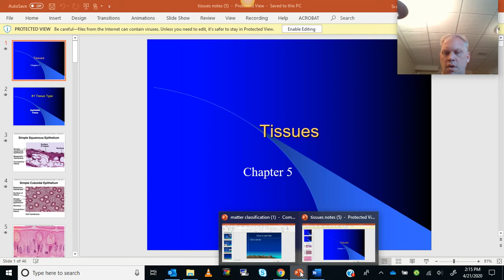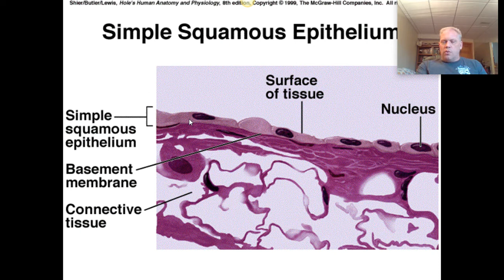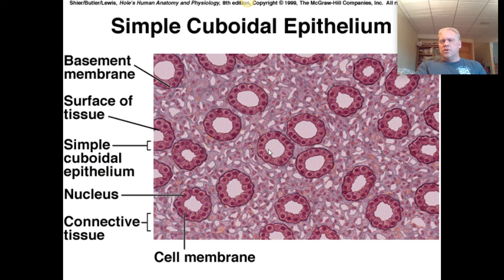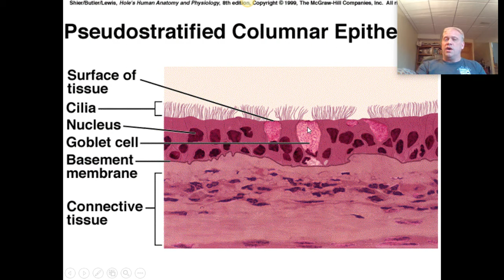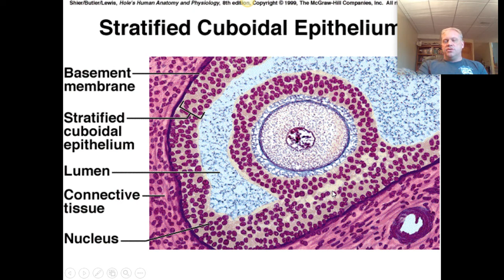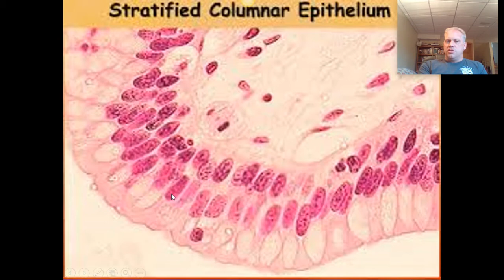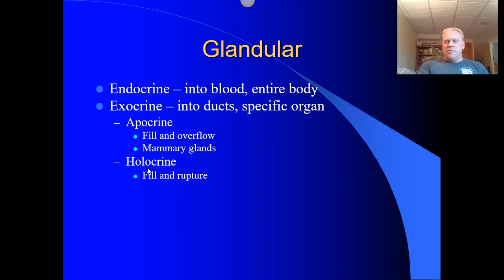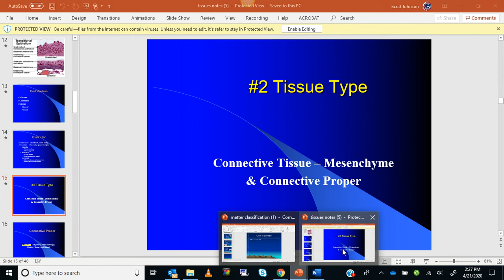Histology lecture, part 1